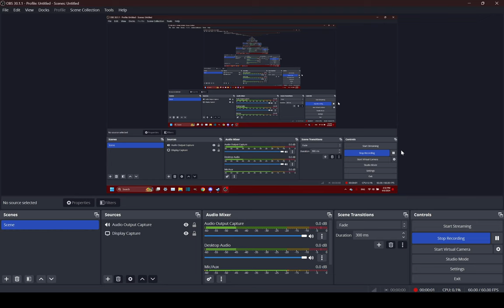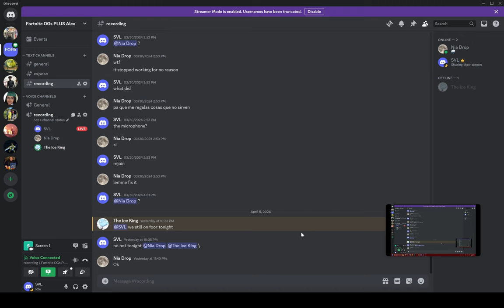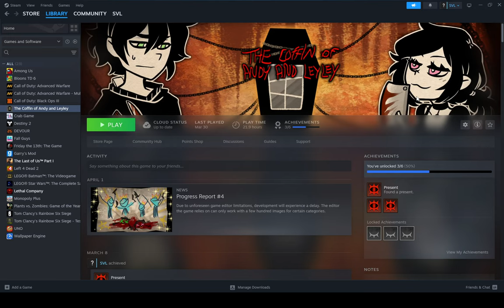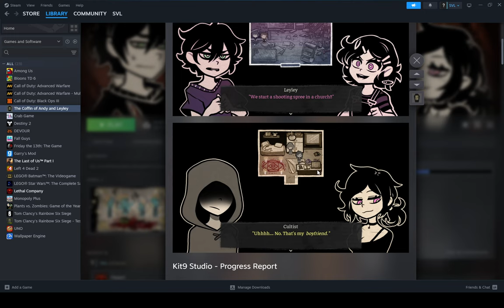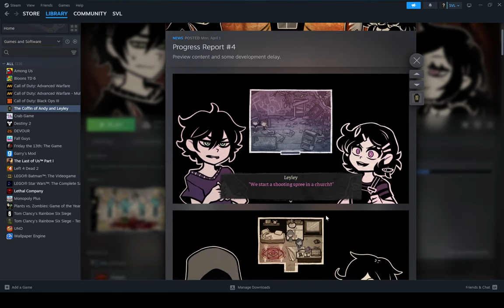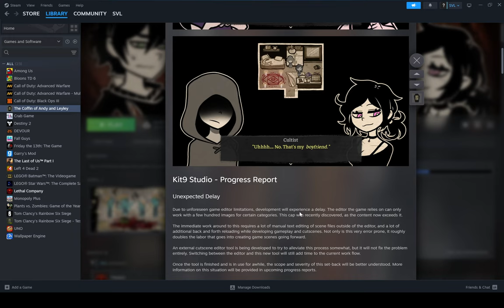Julia is DOWN BAD | TCOAAL Episode 3 Preview REACTIONS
Abiel, Nia, and I react to TCOAAL Progress Report #4
FOG Centralis

00:00 Intro
00:12 Abiel Pulled Over, Nia Sick, Cousins
04:29 Technical Difficulties
05:48 Progress Report
08:50 Andrew and Julia Video
11:57 IRL Incest Story
12:45 Andrew and Julia Video

NEMLEI